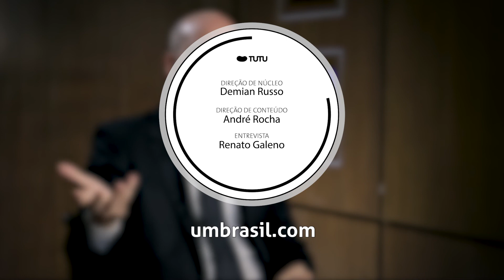A utopia brasileira, por Eduardo Giannetti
Economista, filósofo e escritor, Eduardo Giannetti é um dos mais destacados pensadores brasileiros da atualidade. Em entrevista ao UM BRASIL, ele faz uma reflexão sobre o tamanho do Estado brasileiro, o modelo de tributação concentrado em Brasília, os 30 anos da Constituição, o combate à corrupção e as perspectivas para uma renovação da nossa política.

Ainda, Giannetti comenta alguns dos principais temas do seu último livro – “Trópicos Utópicos” – e propõe que o Brasil pode se tornar uma alternativa “à falência múltipla do modelo Ocidental”.